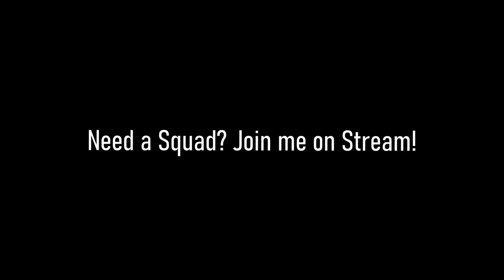This is how a S Rank Boris looks like in Battlefield 2042 | How to play with Boris!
Hello No-Pats!

Today I want to show you how to properly use Boris in BF2042. Usually, players sit down next to the sentry gun making you vulnerable to get killed. The most powerful thing about the sentry is not the damage, is the ability to spot players from a long distance. This clip demonstrate how to use Boris the right way!

See you in the battlefield No-Pats!

How to play with boris, s rank boris, sentry gun, k30 smg, pro boris, T1 boris, how to use Boris sentry turret